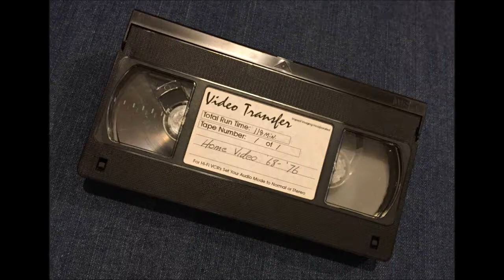Weller Home Movies 1968 1976 49